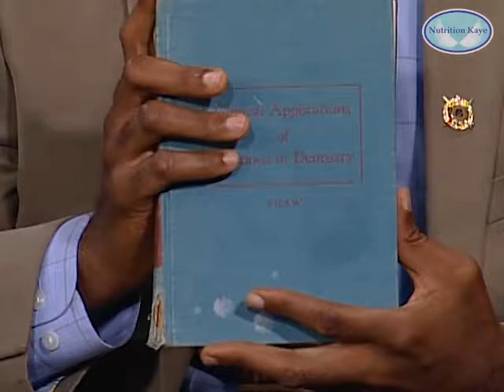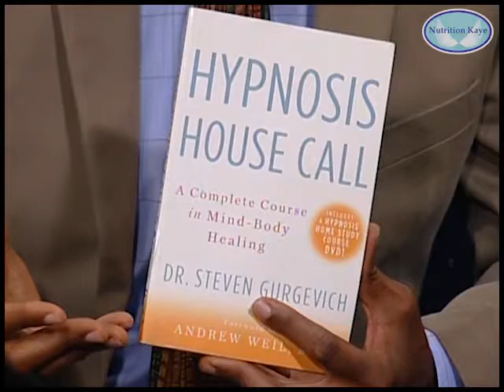Medical Hypnotherapy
Welcome to Wellness
With guest Ajamu James Ayinde, M.A., A.C.H., C.I.
Certified Medical Hypnotherapist

Connect with Ajamu:
Advantage Enterprises

"Welcome to Wellness" is designed to provide general information only. The content is not intended to be a substitute for professional nutritional or medical advice, diagnosis, or treatment. Always seek the advice of your physician or other qualified health professional with any questions you may have regarding a medical condition. Never disregard professional medical advice or delay in seeking it because of something you have seen on Welcome to Wellness.
Reliance on any information provided by Welcome to Wellness is solely at your own risk.